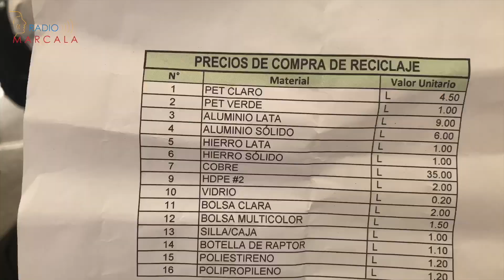La feria del reciclaje en Marcala, La Paz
La feria del reciclaje

El 12 de agosto del 2022, se realizo una recolección de desechos de plástico, vidrio y metales en el parque Soberanía de Marcala.

La empresa Desechos pro sostenibles de COMSA compro los desechos con el objetivo de promover una alternativa de generar ingresos y concientizar a la población en la conservación del ambiente.